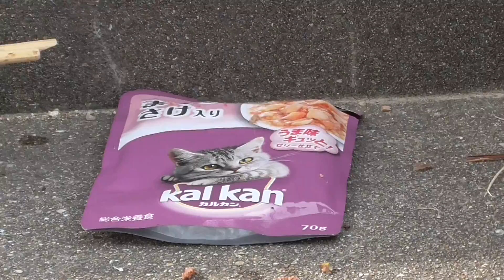ﾌｰ子一家地域猫2018 12 9f